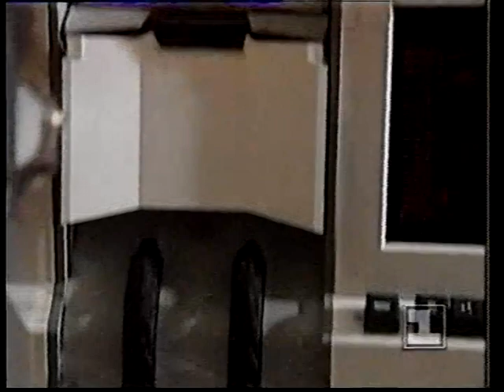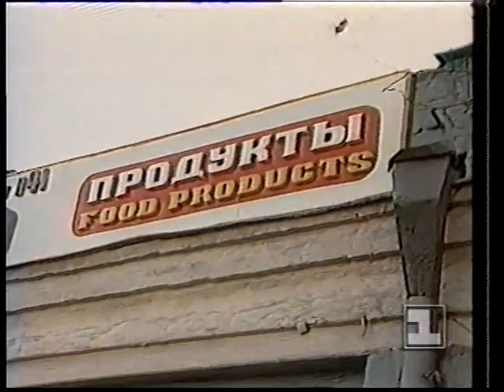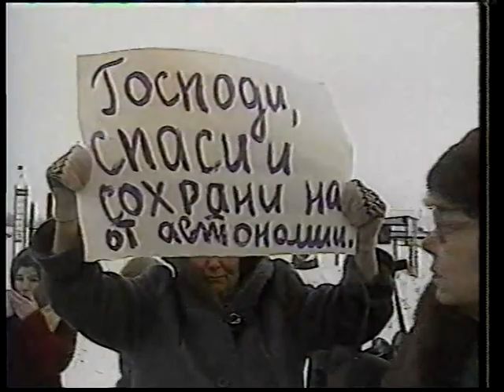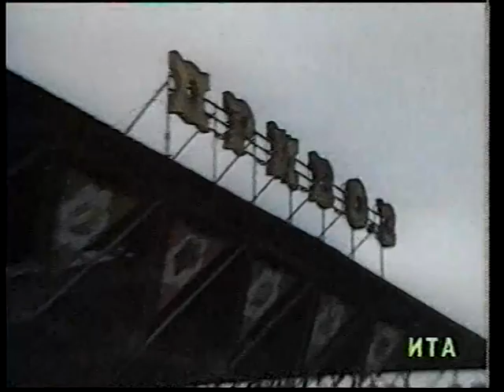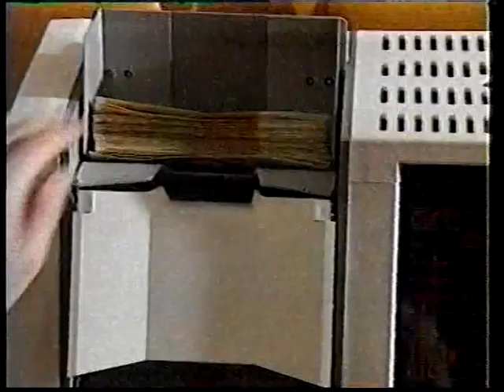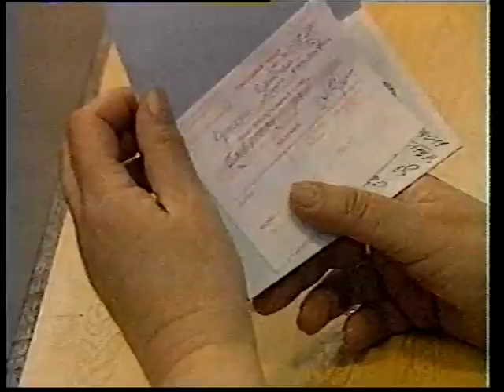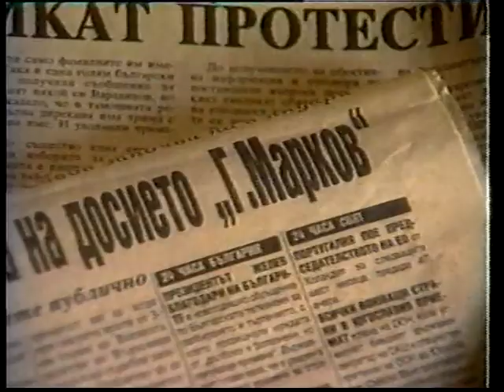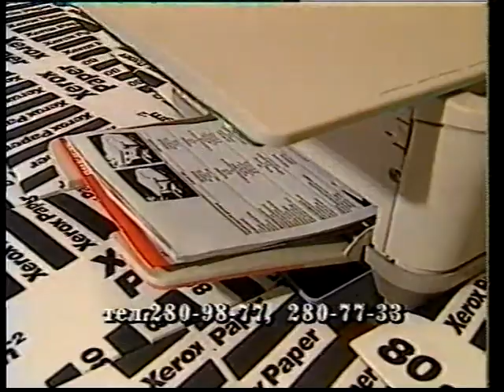Новости ( 1 канал Останкино 8.01.1992 г.)